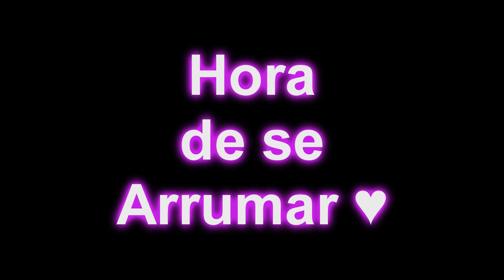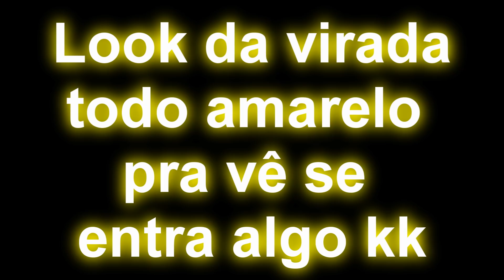VLOG DO MEU ANO NOVO !!!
Curtam, se inscrevam e compartilhem!